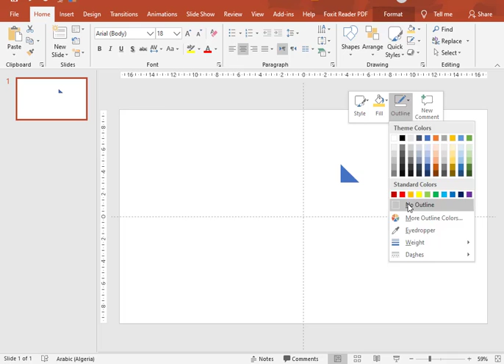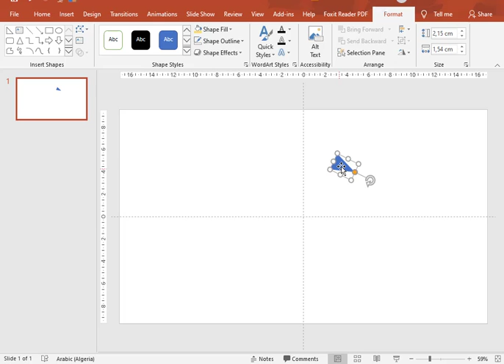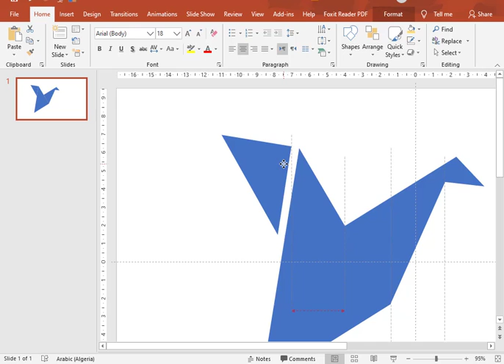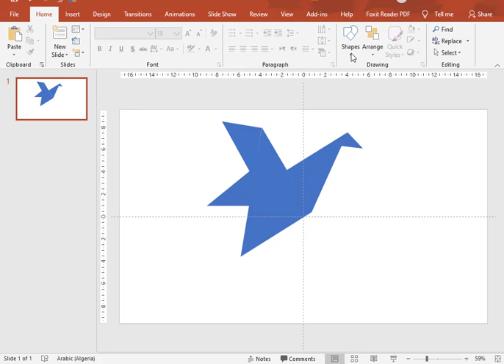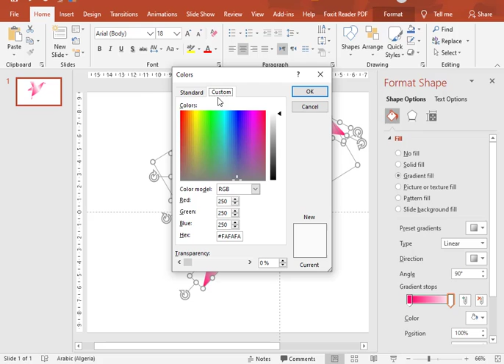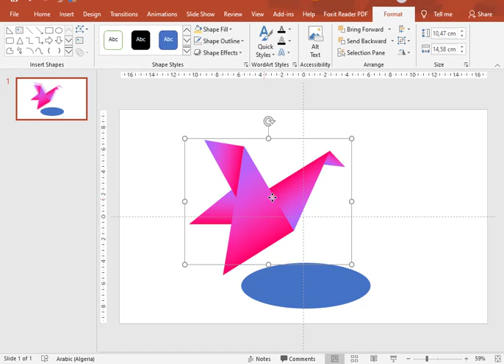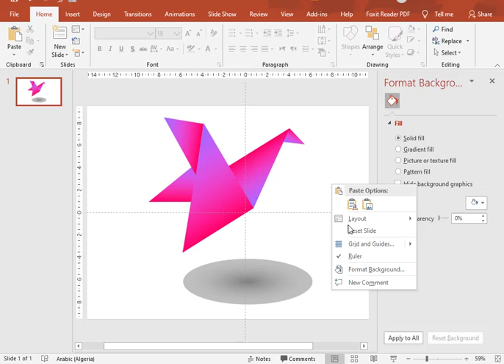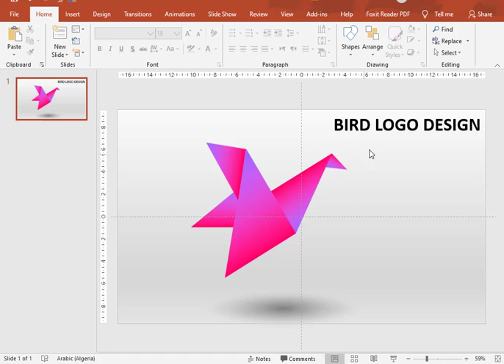تصميم شعار الطائر LOGO A BRID DESIGN 2020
السلام عليكم
لدينا اليوم في هذا الدرس
كيفية تصميم شعار الطائر LOGO A BRID DESIGN